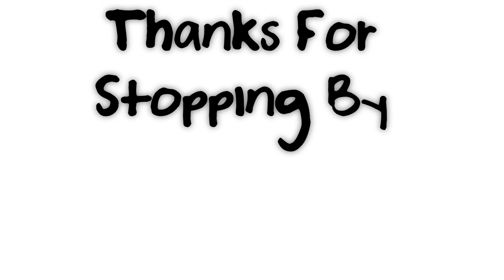Streetball Jayuya Zama 2V2